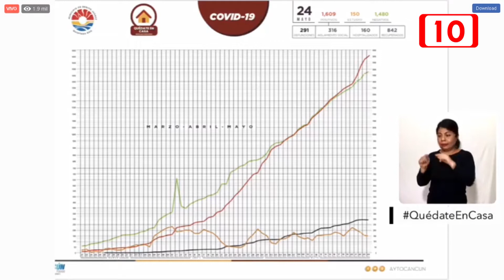Autoridades hace un llamado para que no suspendan medidas de prevenció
Las autoridades hicieron un llamado al publica para que no se relajen en cuanto a las medidas de prevención contra el coronavirus, aun y cuando hay el supuesto descenso de la curva de contagios.